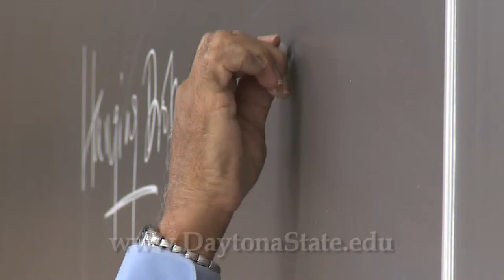Daytona State College - Biological & Physical Sciences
Prepare to grow into a career by getting your foundation in science at Daytona State College! Call today or visit online for more information. www/daytonastate.edu